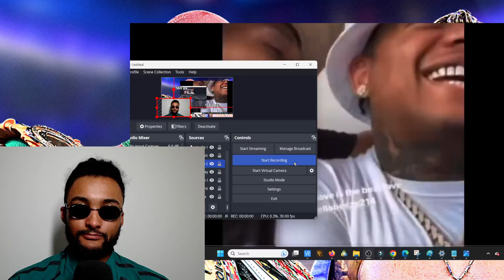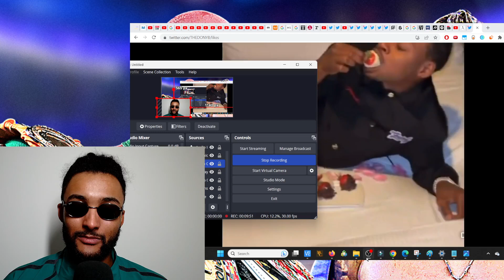LEAKED! Terence Crawford EXPOSES Errol Spence KISSING his Boyfriend on VIDEO!